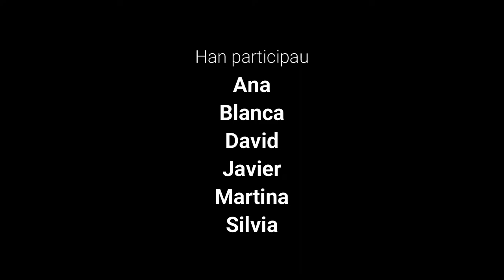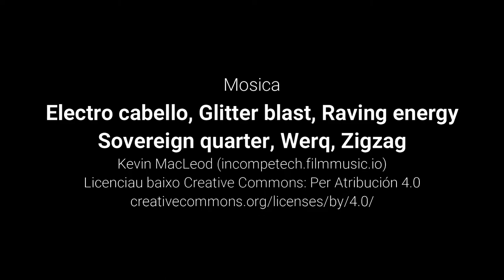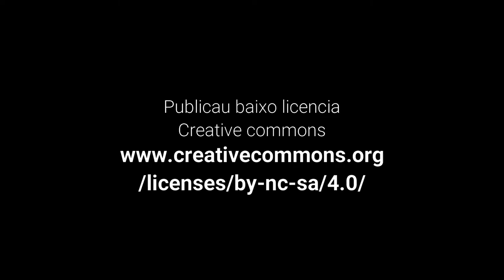Todas a per él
Una historia de amores y desamores que se desarrolla a lo largo de los años.